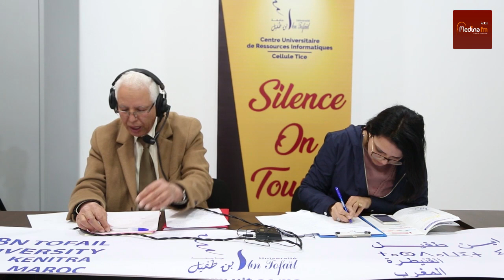الموارد الرقمية في خدمة التعليم والتكوين الجامعي عن بعد